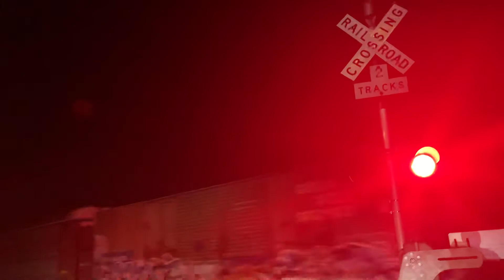Northbound Norfolk Southern mix freight train at dittmar road in Austin Texas